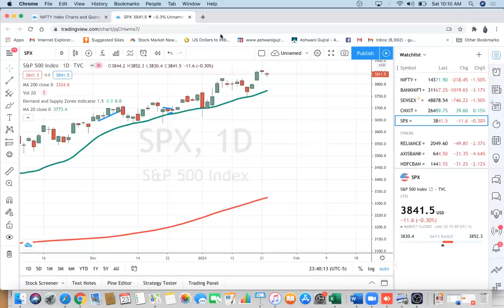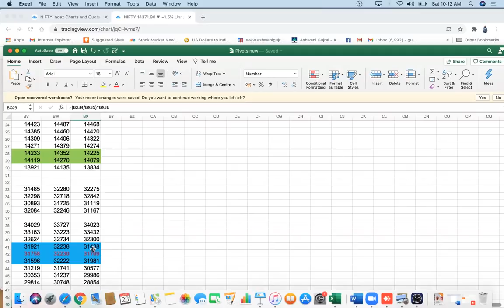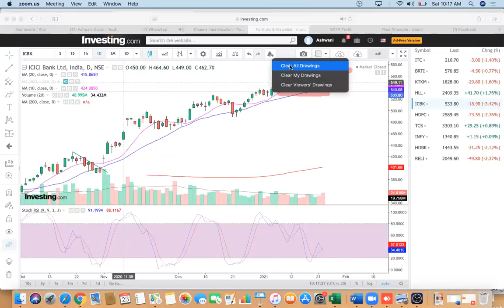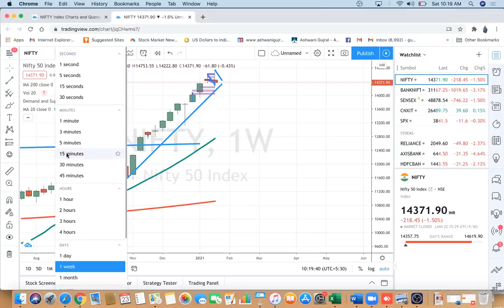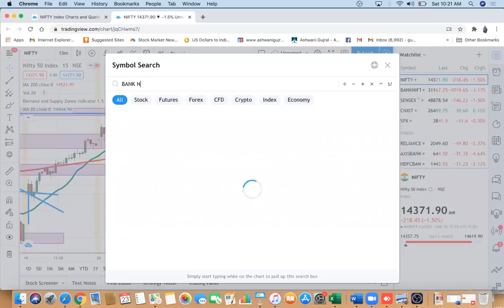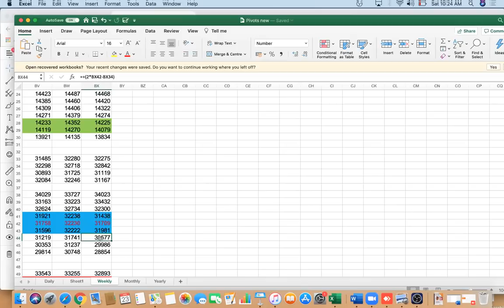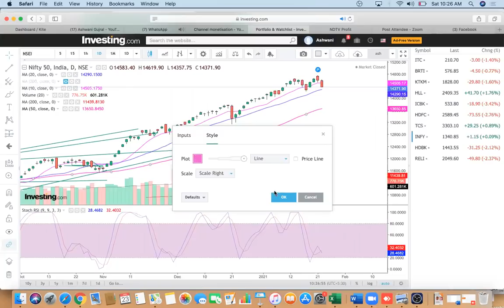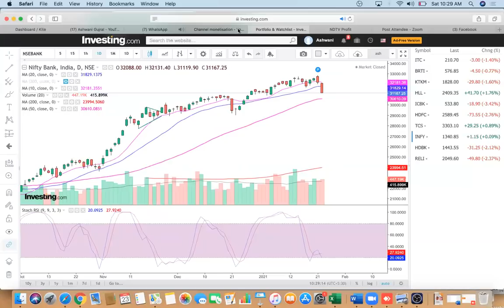Markets have sudden fall, it changes da game!!!